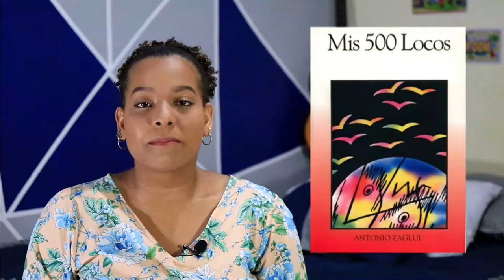Mis 500 locos (película dominicana) - Crítica/ Opinión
Hola, el día de hoy les traigo mi opinión sobre la película Mis 500 locos, la primera dominicana que salió al cine después de la pandemia.

Esta película nos cuenta  la historia del Dr. Antonio Zaglul, un psiquiatra que tras llegar de sus estudios en Europa es ubicado en el manicomio de Nigua, donde trata con 500 locos. En este lugar lucha contra la burocracia política de la época y por mejorar los métodos que allí se emplean.

Te recomiendo que te quedes hasta el final del video donde doy una breve opinión sobre el cine dominicano y su auge. No te lo pierdas.